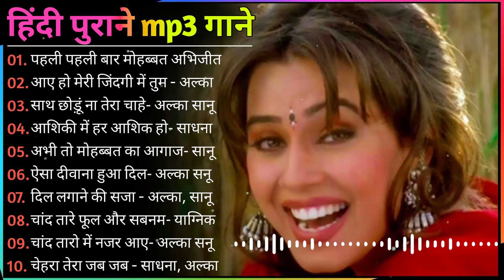80's70's90's सदाबहार हिंदी गाने 🌹 अलका याग्निक सॉन्ग 💖 कुमार सानू गीत 💔 Purane Gane mp3 90s Hits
80's70's90's सदाबहार हिंदी गाने 🌹 अलका याग्निक सॉन्ग 💖 कुमार सानू गीत 💔 Purane Gane mp3 🌹 90s Hits